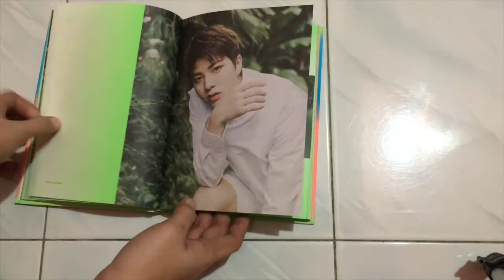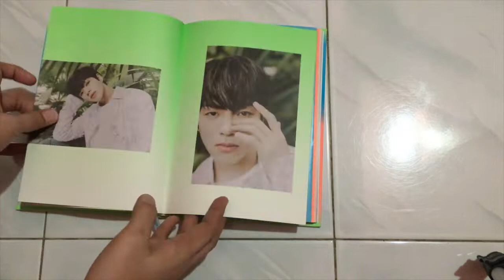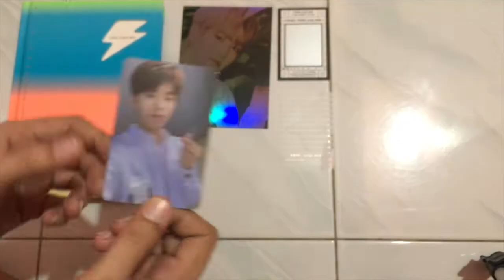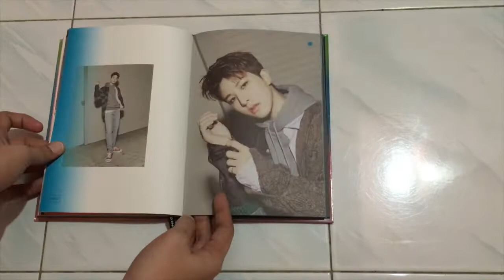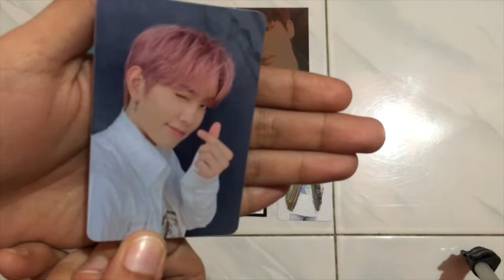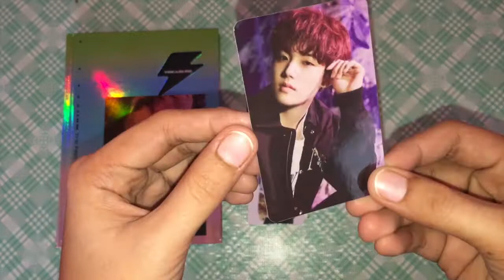TREASURE THE FIRST STEP: CHAPTER 3 ALBUM UNBOXING (4 COPIES) | Danica Marie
I bought 4 copies of TREASURE THE FIRST STEP: CHAPTER 3 ALBUM. What can you say about my pulls?

xoxo